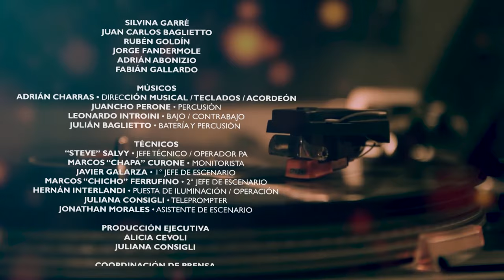La Trova Rosarina - En blanco y Negro Buenos Aires (En Vivo)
Juan Carlos Baglietto, Silvina Garré, Jorge Fandermole, Rubén Goldín, Adrián Abonizio y Fabián Gallardo presentan este álbum en vivo, registro de una noche inolvidable que tuvo lugar en el teatro El Círculo de Rosario en diciembre de 2019.
22 clásicos que confirman a estos intérpretes como referentes de la música popular Argentina.

La Trova Rosarina
Silvina Garré, Juan Cárlos Baglietto, Rubén Goldín, Jorge Fandermole, Adrián Abonizio, Fabián Gallardo

Músicos
Adrián Charras: Dirección Musical/Teclados/Acordeón
Juancho Perone: Percusión
Leonardo Intronini: Bajo/Contrabajo
Julián Baglietto: Batería y Percusión

Técnicos
"Steave" Salvi: Jefe Técnico/Operador PA
Marcos "Chapa" Curone: Monitorista
Javier Galarza: 1 Jefe de escenario
Marcos "Chicho" Ferrufino 2 Jefe de escenario
Hernán Interlandi: Puesta de iluminación/Operación
Juliana Consigli: Teleprompter
Jonathan Morales: Asistente de escenario

Producción ejecutiva
Alicia Cevoli
Juliana Consigli

Coordinación de prensa
Lucrecia Cartabia

Edición de audio y video:
Adrián Charras: Mezcla y Mastering de audio
Hernan Interlandi: Edición de video
Leonardo Introini: Arte Digital